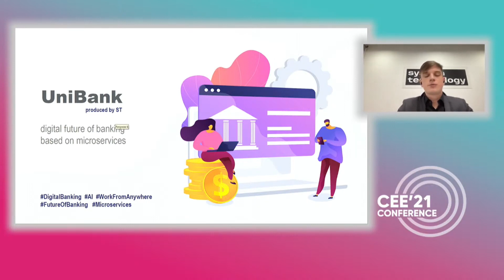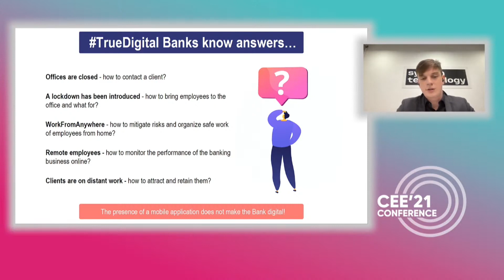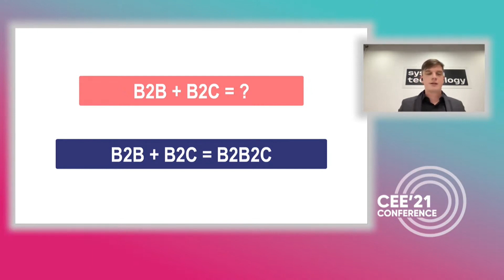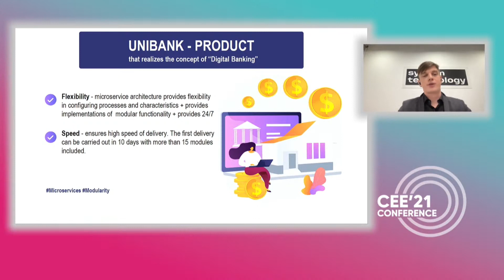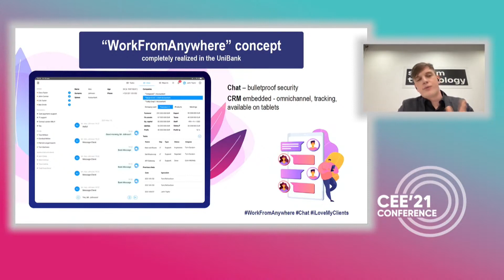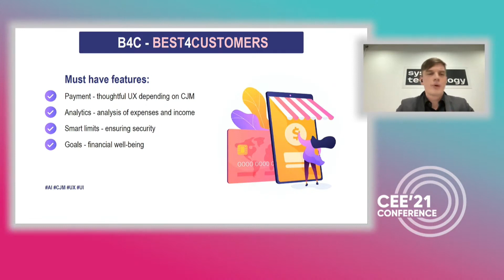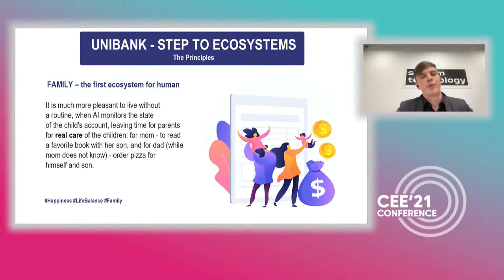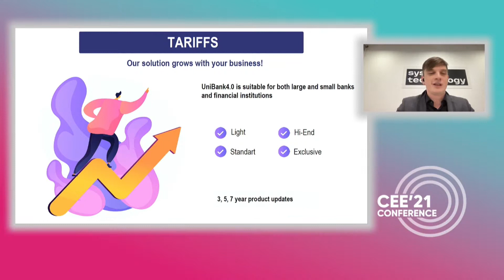CEE21: Digital future of banking🎤Bogdan Misevets (System Technologies)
Watch the presentation on the topic of "Digital future of banking based on microservices", recorded during the CEE21 SME Banking Club Conference on November 25, 2021.

🎤Bogdan Misevets (System Technologies). LinkedIn profile